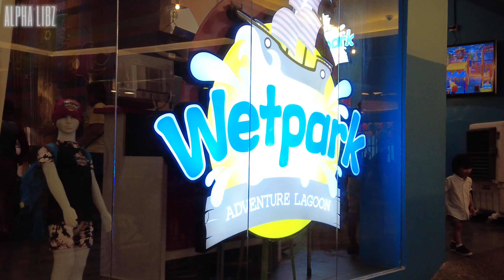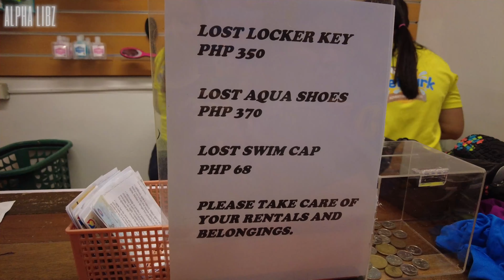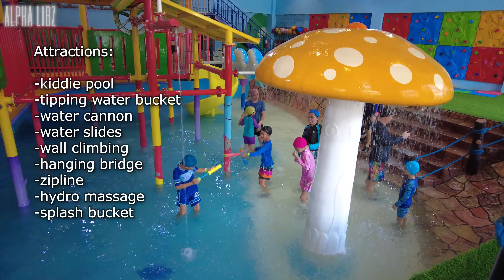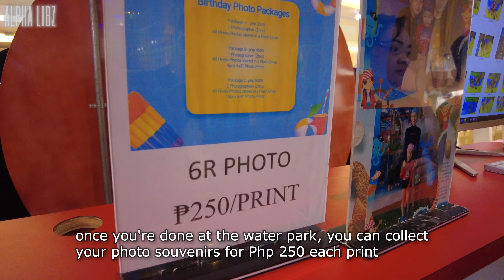[4K] First & Only Indoor Water Park in Philippines! WETPARK ADVENTURE LAGOON Taguig City!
Join us on playful adventure at Wetpark Adventure Lagoon in Manila, Philippines!

With fun-filled attractions for all ages, including kiddie pool, water slides, a hanging bridge, zipline and play areas, this water park is the perfect destination for a family day with your little ones!

*To avoid inconvenience for walk-in guests, we highly recommend booking your slot online.

To book your slot online, go to this

Location: 3F Venice Grand Canal Mall McKinley Hill, Taguig City

Timings:
Mon - Fri: 11:00am to 9:00pm
Sat - Sun: 7:30am to 9:00pm

Rates:
Weekday (Mon-Fri)
online rate: 588
walk-in: 688
Weekend (Sat & Sun)
online rate: 688
walk-in: 788
*each ticket is good for 1 adult and 1 child (17 yrs & below)  for 1 time slot (3 hrs)

Schedule Time Slots (reservations are on a per time slot basis)
Slot 1: 7:30am to 10:30 am (weekends only)

To reserve a slot online, go to this
*walk-ins may be accommodated subj to availability. booking your slot online is recommended
*show up 15 mins before your time slot, latecomers may forfeit their slot

Required attire:
*proper swimming attire (no cotton or denim)
*swim caps & aqua shoes
*available for sale or rent at the reception